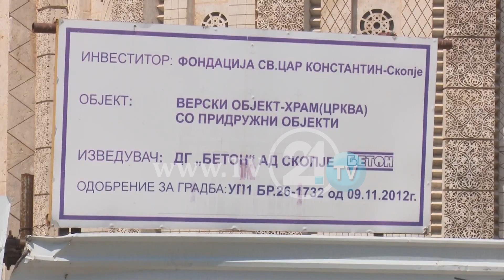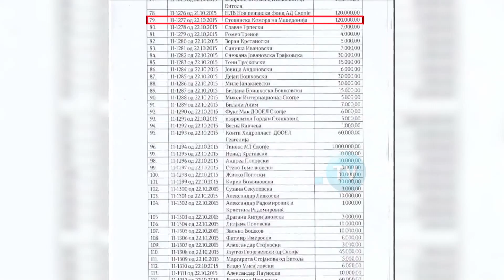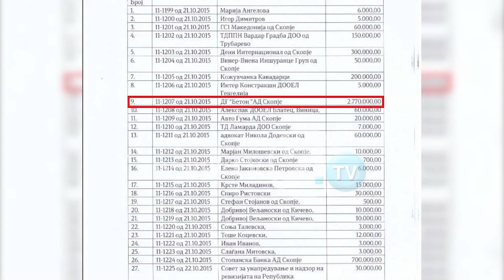Kisha në qendër të Shkupit ka mbetur në gjysmë, ku shkuan donacionet për ndërtimin e saj!?